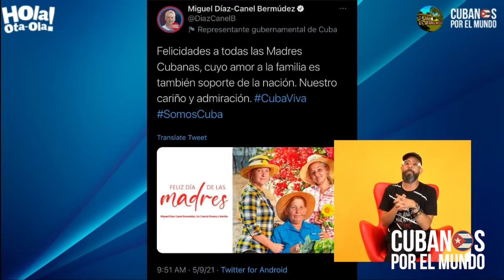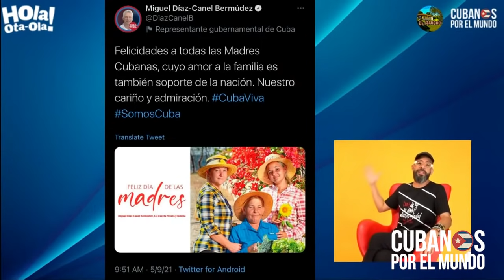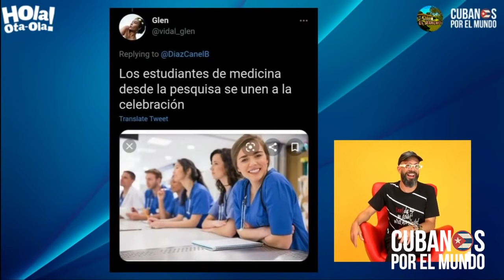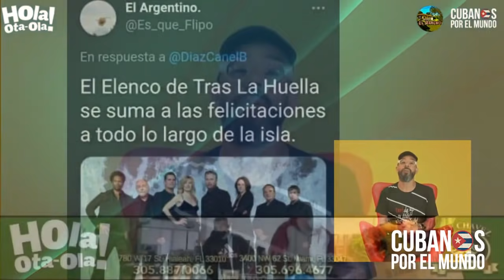Llueven las memes tras la última burla de Díaz-Canel al pueblo cubano